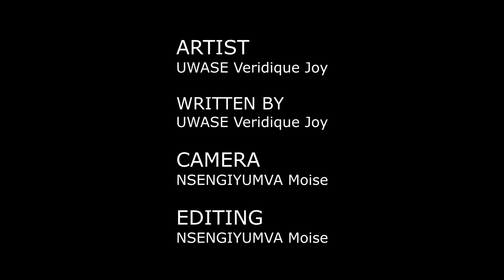the joy's facts 2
follow the joy's facts second part life is a gift you have today .please help us with watching our video, give like ,your comments and subscribe is a big favor for us . if you want to advertise or to help us on our video call us on 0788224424/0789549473 isango star kisfm Royalfm RBA#